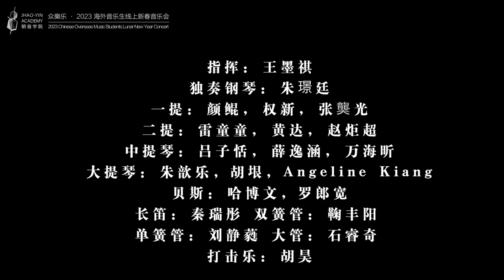Concertino（Jingting Zhu）|The Sweet Spring in New York《小协奏曲》(朱璟廷)茱莉亚音乐学院室内乐团：愿音乐能浸染在春日的旖旎之中，直到永恒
A celebration of New Spring
2023 Chinese Overseas Music Students Lunar New Year Concert
众樂乐 · 2023海外音乐生线上新春音乐会

Concertino（Jingting Zhu）
The Concerto is inspired by Gershwin’s music with a hint of the blues. Jingting Zhu composed this piece in New York between March and April of 2022. The following is his account of the work.
“While composing it, my mind drifted to New York, the extravagant, bustling city that I had dreamed of for years. The first time I arrived, my soul was haunted; the starry-eyed and sparkling city was brimming with brilliance. Walking through the streets of Manhattan, immersed in the dulcet music from Lincoln Center, I couldn’t help but be moved by the bustle of this place with its characteristic cacophony.”
He had conjured up a glimpse of the city at the back of his mind: the somewhat dated subways, the neon-flashed street pubs, the scribbled and rather distinctive street graffiti, the dense flow of people downtown and those lovely friends — they are the leaping light and shadow, the hustle and bustle of the sleepless city, a Metropolitan Rhapsody, the music rising above the din, young, promising, sentimental, romantic, captivating and vigorous — all the beautiful things in one New York spring.

Intro
Jingting Zhu: He started to study piano at the age of four under the tutoring of renowned piano educator Professor Yiqi Sheng. At the age of twelve he was admitted to the Secondary Professional Music School Affiliated to Shanghai Conservatory of Music, under the tutoring of Professor Ting Zhou, Vice Principal and former Head of the Piano Department. In March 2020, after strict examination process,  he was successfully admitted to the Juilliard School, where he is now studying under Professor Robert Mcdonald, an international authority on piano education. In July of the same year, he was also guaranteed a place at the Shanghai Conservatory of Music, where he studied with Dr Hao Duanduan, Associate Professor of the Piano Department, with first class honours in his major. During his studies, he benefited from the tutoring of renowned pianists at home and abroad, such as William Grant Nabore, Jörg Demus, Wha-Kyung Byun and Chen Bixian.

Founded in 1905, The Juilliard School is a world leader in performing arts education. The school’s mission is to provide the highest caliber of artistic education for gifted musicians, dancers, and actors from around the world so that they may achieve their fullest potential as artists, leaders, and global citizens.

朱璟廷与《小协奏曲》
《小协奏曲》是一部受到格什温音乐启发、带有些许蓝调特征的作品。它由朱璟廷创作于2022年3月-4月的美国纽约。朱璟廷表示：“在创作时，我的脑海里浮现出了那座我梦想多年的、纸醉金迷的、繁华似锦的城市——纽约。初来乍到，魂牵梦萦；星火都市，光怪陆离。穿越在曼哈顿的大街小巷，沉浸在林肯中心的悠扬乐声中，我不禁为这里的繁华与它特有的嘈杂而感动。”
他曾在脑海中勾勒过一番这座城市的图景：有些年代感的地下铁，闪烁着霓虹的街头酒肆，潦草而颇具个性的街头涂鸦，闹市区密集的人流，以及那些可爱的朋友——是跃动的光影，不夜城的烟火，是一支Metroplitan Rhapsody，是喧闹声中冉冉升起的音乐，是年轻的、充满希望的、感伤的、浪漫的、迷人的、活力四射的……——是穷尽一切美好之物于一体的纽约之春。

朱璟廷：四岁学琴，曾受教于著名钢琴教育家盛一奇教授，十二岁考入上海音乐学院附中，师从副校长、原钢琴科主任周挺教授。2020年3月，经过严格的考试选拔，他成功考入茱莉亚音乐学院，现师从国际钢琴教育权威Robert Mcdonald教授。同年7月，他又以专业第一的成绩被保送上海音乐学院，并师从钢琴系副教授郝端端博士。学习期间，受益于国内外著名钢琴教育家及演奏家William Grant Nabore、Jörg Demus、Wha-Kyung Byun、陈必先等的指导。

Juilliard School Chamber Orchestra
茱莉亚音乐学院室内乐团
Conductor: Wang Moqi
Piano solo：Zhu Jingting
First violin:Yan Kun, Quan Xin, Zhang Xiaoguang
Second violin:Lei Tongtong, Huang Da, Zhao Juchao
Viola: Lu Zitian, Xue Yihan, Wan Haixin
Cello: Zhu Xinle, Hu Yin, Angeline Kiang
Bass: Ha Bowen, Luo Langkuan
Flute: Qin Ruitong
Oboe: Ju Fengyang
Clarinet: Liu Jingrui
Bassoon: Shi Ruiqi
Percussion: Hu Hao
指挥: 王墨祺
独奏钢琴: 朱璟廷
一提: 颜鲲, 权新, 张龑光
二提: 雷童童, 黄达, 赵炬超
中提琴: 吕子恬, 薛逸涵, 万海昕
大提琴: 朱歆乐，胡垠，Angeline Kiang
贝斯: 哈博文，罗郎宽
长笛: 秦瑞彤
双簧管: 鞠丰阳
单簧管: 刘静蕤
大管: 石睿奇
打击乐: 胡昊
Video: Qunyu Shen, Yicheng Gong
Recording: Huanyi Yang, Yicheng Gong
Attendants: Huanyi Yang, Vicky Cheng, Naixuan Wang, Jiahao Han, Yifei Mo
录像: 申群煜, 龚一诚
录音: 杨焕翊, 龚一诚
场务: 杨焕翊, Vicky 程, 王乃玄, 韩佳昊, 莫一非